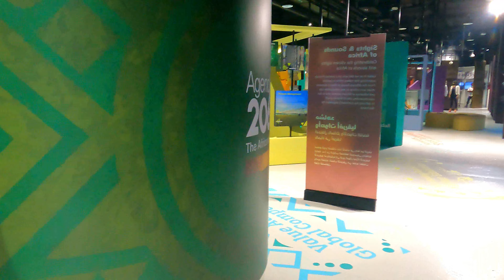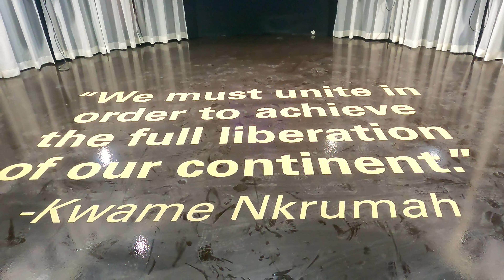AFRICAN UNION PAVILION AT DUBAI EXPO 2020| IN 4K |REVIEW | BEST PAVILIONS | TIPS and TRICKS | 80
►Thank you for sharing this video with your family and friends.

CHAPTERS:
00:00 Introduction
00:55 African Union Pavilion
02:15 OUTRO

Connecting Minds, Creating the Future, MyTravelTales, My Travel tales, Kara and Nate, naick and kim, Travelling desi, Mountain Trekker